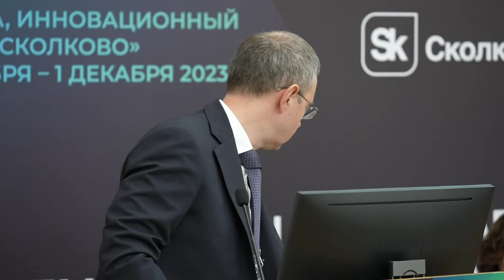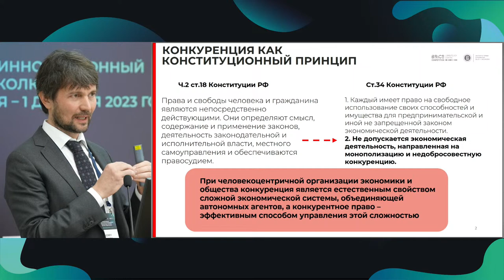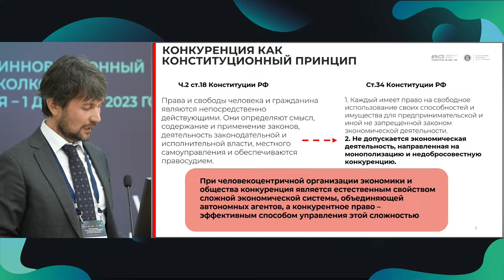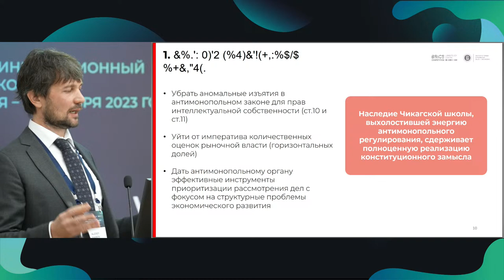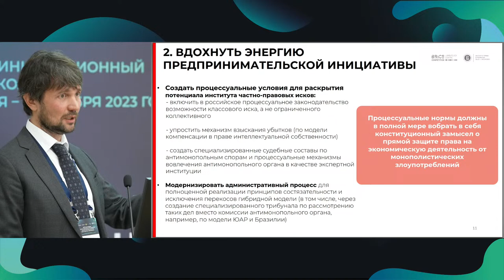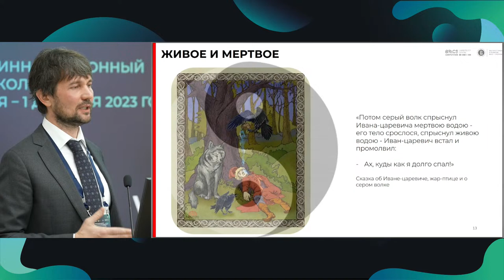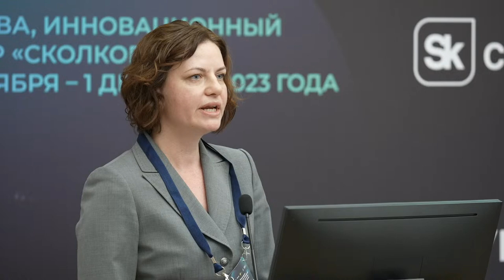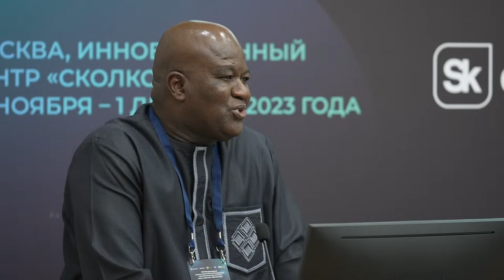Constitutional foundations for the development of competitionin Russia and abroad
VIII International Conference
"Antimonopoly Policy: Science, Practice, Education"